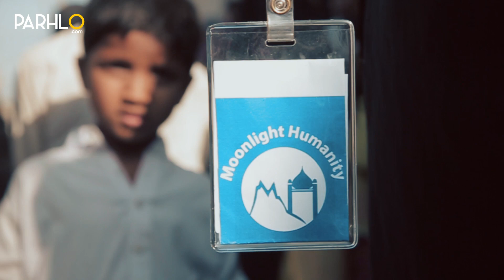Moonlight Humanity | Pasbaan e Pakistan | Parhlo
Education is the key to the future for poor villagers in the remote areas of South East Asia. Moonlight Humanity aims to bring attention and care toward a society with no voice. Our vision is to help address the basic humanitarian needs of displaced and indigenous people by providing Education to each child and access to clean water.

The name Moonlight Humanity reflects the intention of shedding a light of love and hope over these forgotten people. Moonlight Humanity hopes to be able to provide all Southeast Asians clean water and sanitation.

ABOUT PARHLO
Parhlo.com is the voice of Pakistan with viral news and stories promoting talent not in just entertainment but in liberating youth to become young change makers.